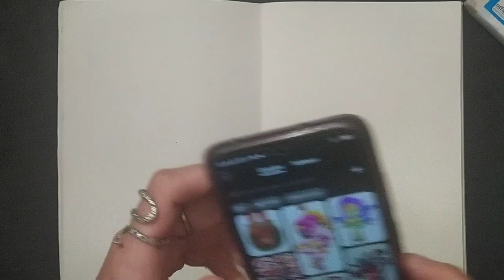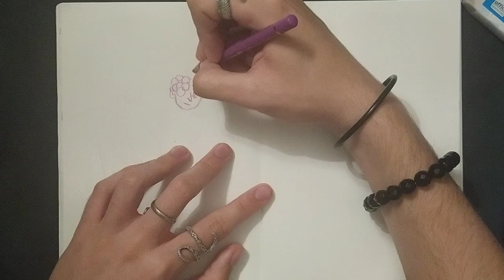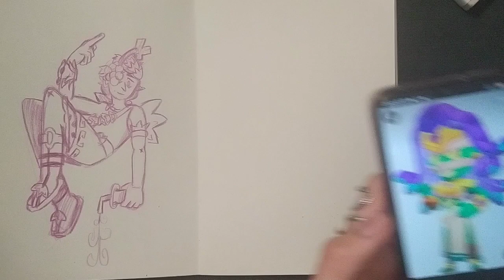ASMR DESSIN : je dessine les nouveaux skins BRAWLSTARS (chuchotements, bruits de crayons)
Bonsoir, voici ma première vidéo Asmr. Elle est assez désordonnée mais j'avais besoin de passer le cap et d'enfin tourner des vidéos. J'espére que vous allez pouvoir vous relaxer et n'hésitez pas a me donner des conseilles en commentaire je vous écouterai !

Pour voir mes dessins n'hésitez pas a me suivre sur Cara